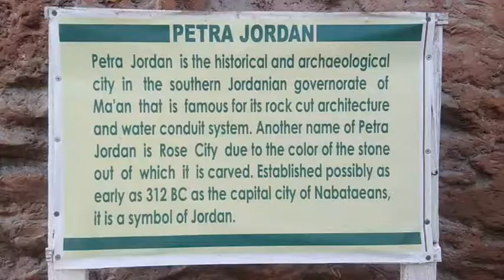Few moments at Kolkata Eco Park in 7 wonders of the World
কোলকাতার ইকো পার্কে পৃথিবীর সপ্তম আশ্চর্যের মাঝে কিছুক্ষণ